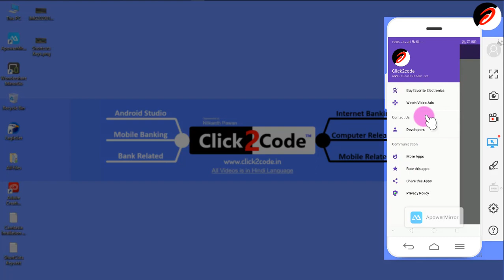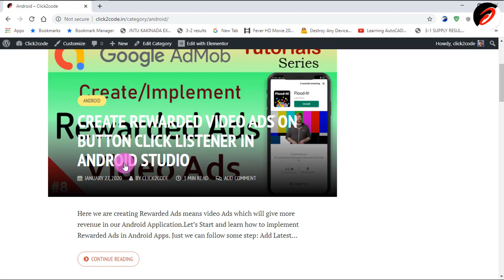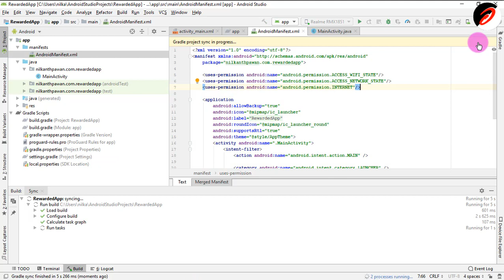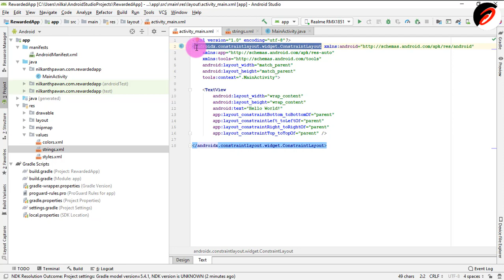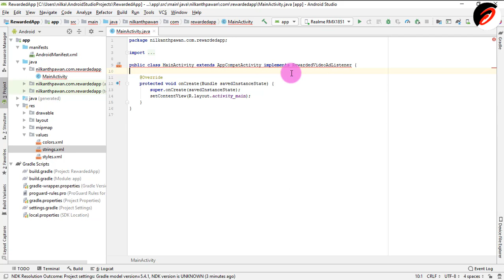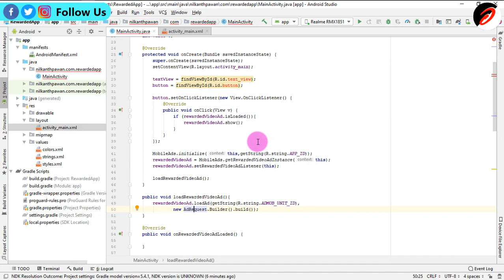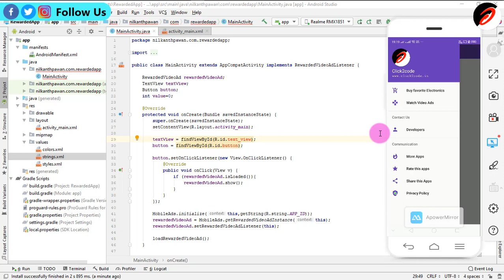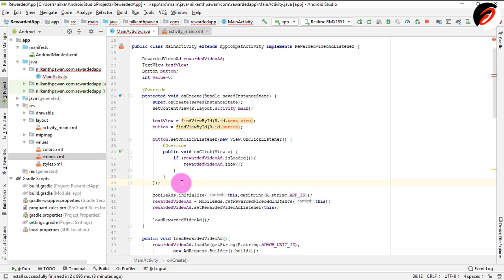How to Create Rewarded Ads in Android Studio | Rewarded Video Ads | Video Ads in ADMOB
How to Create Rewarded Video Ads in Android Studio and How to Implement in your Project. Watch Complete video If You want to Learn About this Ads.

My Recommended products & Gears for Youtubers :

Our Favorite Accessories :
Smart Phone
DSLR Camera
Boat Headphone
MI Power Bank
BOYA M1 Mic
Laptop Stand
Boat Earphone
Green Backdrop/Screen
Video Shoot Light
vlog Camera

Mobile Phone:
Realme 5 (Crystal Purple,32 GB, 3 GB RAM)=